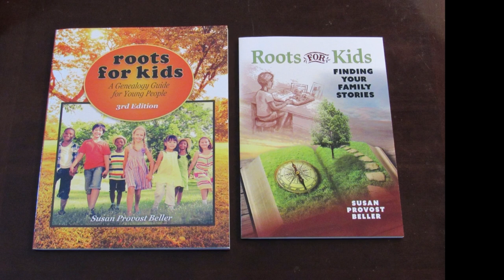Finding Your Family's Stories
Why do kids hate history? Because they don't learn that history is really just a collection of stories. In this video, Finding Your Family's Stories, we'll share a trick to change that way of thinking by starting with their own stories.